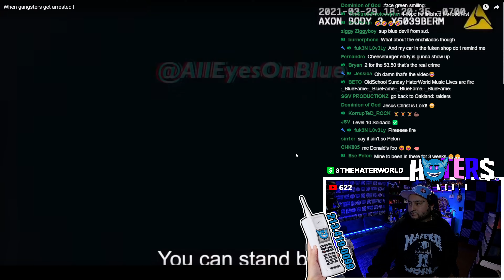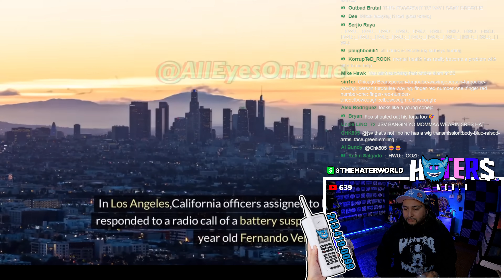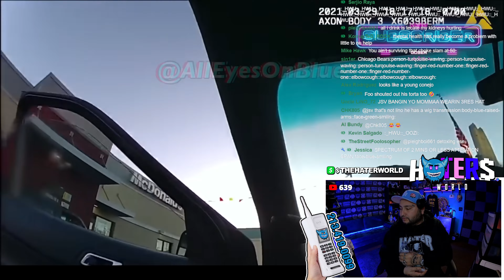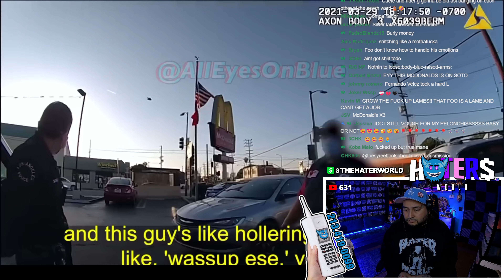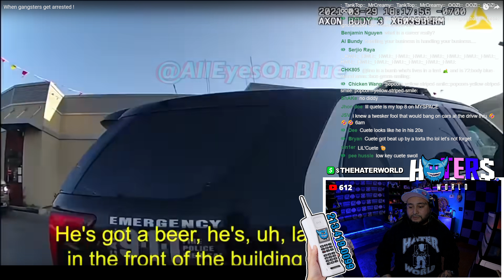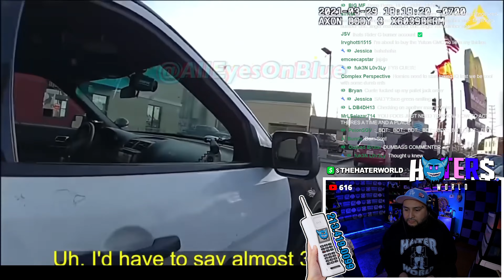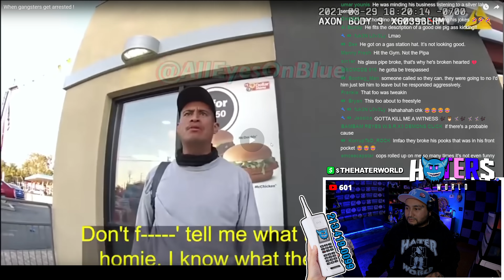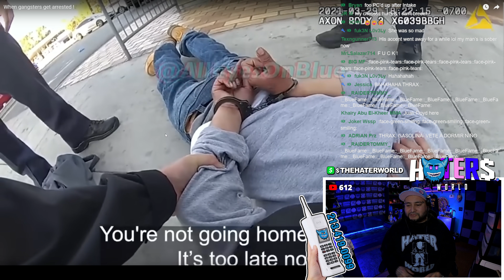Gang Banger Bangs On Police After Being Heartbroken & Dumped By His Girlfriend